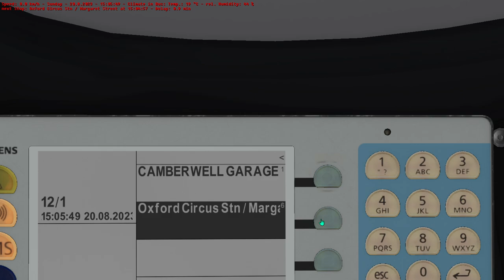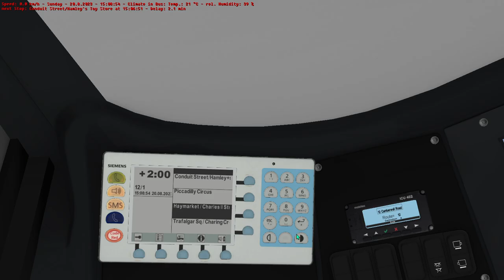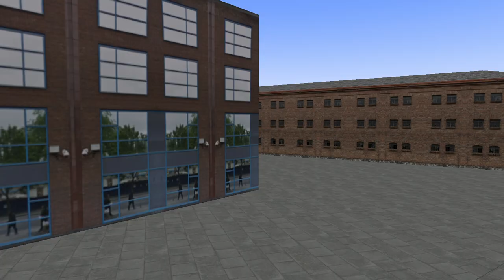FULL JOURNEY | London Route 12 to Camberwell Road, Medlar Street | OMSI 2: Addon London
This route surprised me. Only 41 minutes for this route. I was thinking it'd take an hour due to its length but never mind. This is a nice route and I would recommend. 7.5/10. Allocation ruins it though.
Bus I used: Alexander Dennis Enviro400 MMC
Reg: XD20 LTD (Made up reg by me)
Map: London
Start Time: 15:05
End: 15:46
Start: Oxford Circus, Cavendish Place
End: Camberwell Bus Garage, Medlar Street
Route 12 travels through (OMSI 2):
Oxford Circus, Piccadilly Circus, Trafalgar Square, Big Ben/ Westminster Bridge, Lambeth North, Elephant & Castle and finally Camberwell Green.
Operated by: Go Ahead
Garage: Camberwell (Q)
Allocation: Wrightbus New Routemaster/NB4L/Borismaster
PVR: 15 (Day), 3 (Night)
Length: 7 miles (12km)
Journey Time: 1hr 20mins
Frequency: 5-6mins
24hr Service
Links:
Steam link to buy OMSI 2: Addon London (need OMSI 2: Steam Edition to purchase)